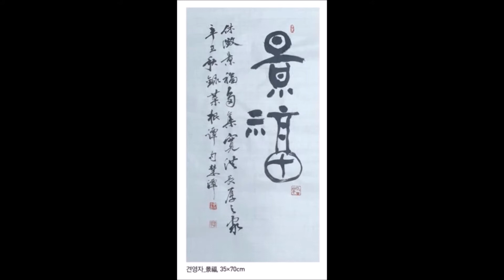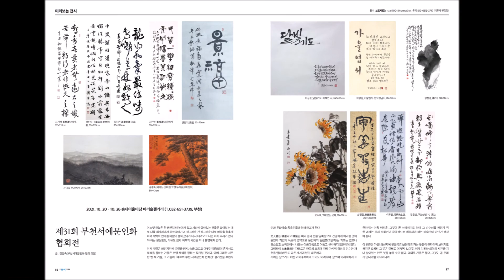제31회 부천서예문인화협회전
제31회 부천서예문인화협회전 / 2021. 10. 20 ~ 26
송내어울마당